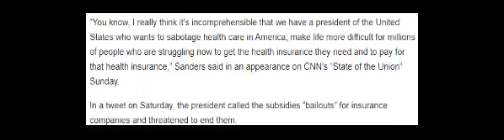Sen Bernie Sanders says Trump wants to sabotage health care in America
Sen. Bernie Sanders: Trump ‘wants to sabotage health care in America’Sen. Bernie Sanders: Trump ‘wants to sabotage health care in America’Sen. Bernie Sanders: Trump ‘wants to sabotage health care in America’